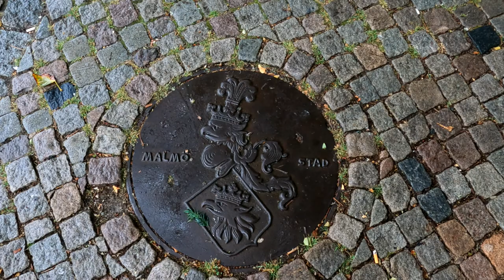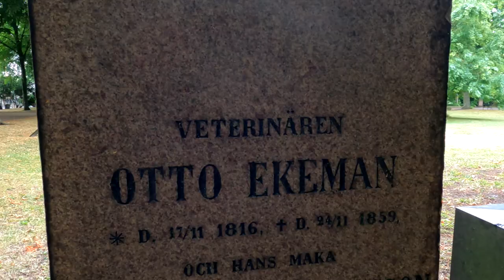Malmo Sweden City of Cafes & Bicycles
My visit to Malmo as I head south down through Sweden.